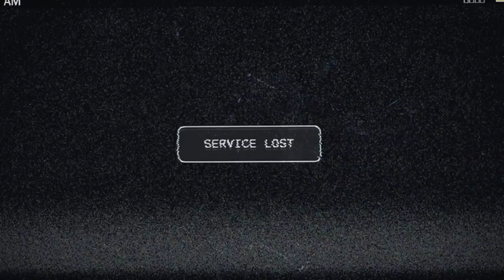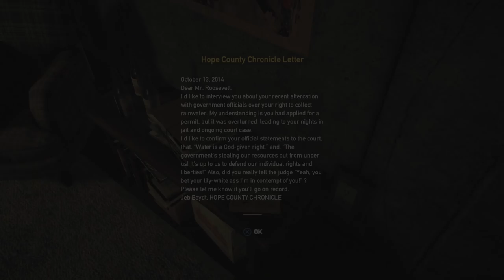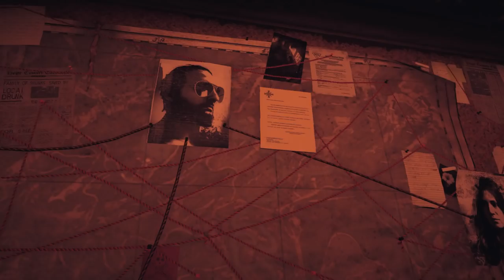FAR CRY 5 - 100% walkthrough part 1 ► 1080p 60fps - No commentary ◄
Gold edition: 100% Walkthrough coming up with completed map etc. Been doing this since the first FAR CRY and not going to stop now. Huge fan of all Far Cry games and loving this too.

Main Missions
The following missions are central to the main story of Far Cry 5. Your Deputy can also undertake Side Missions in each region for additional rewards and experience.

Prologue
These missions take place before the full area of Hope County becomes explorable.

Henbane River
The Henbane River is the eastern region of Hope County, and is controlled by Joseph's sister Faith.

Holland Valley
The Holland Valley is the south-western region of Hope County. The cultists in this area are led by John Seed, the youngest of the Seed brothers.

Whitetail Mountains
This is the northern region of Hope County, and is run by Jacob Seed, leader of the militant wing of the Project at Eden's Gate.

Cult Compound
Once you've successfully liberated all three of the Heralds' regions, you can confront The Father in his compound.

Side Missions
In addition to completing story missions, each side mission and activity you complete will increase your Resistance Level in each region.

Gameplay
Similar to its predecessors, Far Cry 5 is an action-adventure first-person shooter set in an open world environment which the player can explore freely on foot or via various vehicles. Unlike previous titles in the series where the player takes on the role of a set character, the game will feature a new character creator, which the player can use to customize their character's appearance.[1][2] The player will have a variety of ranged and explosive weapons to fight against enemies, while the game will place a renewed emphasis on close-quarters combat compared to previous Far Cry titles by introducing a wider range of melee weapons.[3]

Creative director Dan Hay described the design of the open world as being modelled on the outposts from previous titles in the Far Cry series. These outposts represented a small section of the map occupied by enemy forces and the player was tasked with liberating them by killing or neutralising the enemy presence. The outposts were designed with multiple approaches for the player to take and it was this element that the development team tried to recreate in the wider game world of Far Cry 5. The player is dropped into the game world with little context, direction or objective markers and is instead required to navigate the world on their own. Hay expressed a desire to create what he termed the "anecdote factory", a game where two players could venture out from the same point in opposite directions and have completely different experiences that they would then share with one another anecdotally.[citation needed] The game world will also respond to the player's actions; for example, civilians will move back into an area once the player has eliminated cult influence and may provide additional support or make other civilians more sympathetic to the player character's cause.[citation needed]

The game will also feature a recruitment system, in which the player can recruit locals in the county to fight alongside them similar to the "Buddy" system used in Far Cry 2, or the "Guns For Hire" system in Far Cry 4. In this "Guns for Hire" system, the player needs to convince other locals to join their cause, and every companion fighter has their own unique skills and personalities. The player may or may not meet them depending on their actions. The recruitment system will replace the beacon system used in previous titles. For example, Far Cry 4 featured bell towers that the player had to climb in order to open up parts of the map and various activities in the region. Far Cry 5 will remove this system and instead rely on the player forging relationships with other characters to discover story missions, events and other characters.[citation needed]

The player can also tame wild animals through the "Fangs for Hire" system, previously introduced in Far Cry Primal. The tamed wildlife will assist the player in combat and follow the player's orders. Different wildlife will have different combat patterns.[4] A fishing mechanic has also been introduced and a variety of fish can be caught.[5] The campaign can be played individually or with a partner through the game's cooperative multiplayer mode known as "Friends for Hire".[6] The game will also feature a map editor, whose features have been expanded from previous titles.[7]